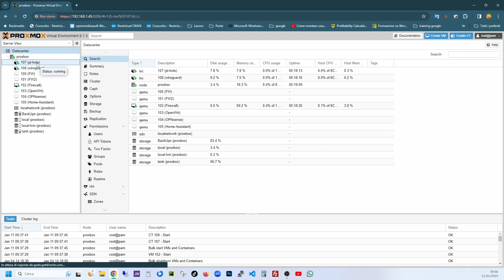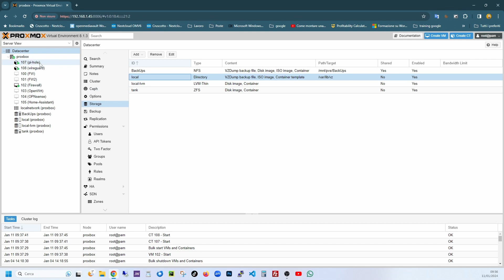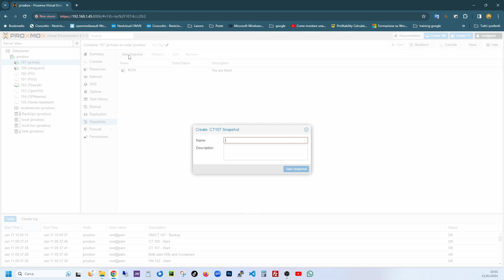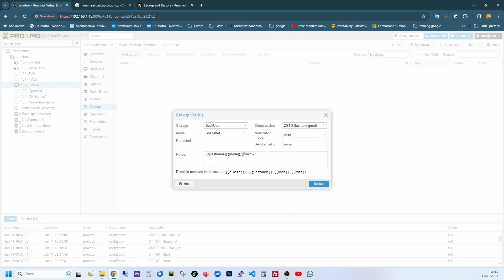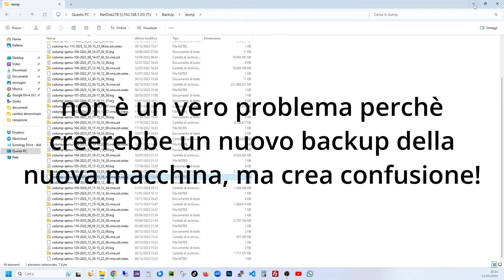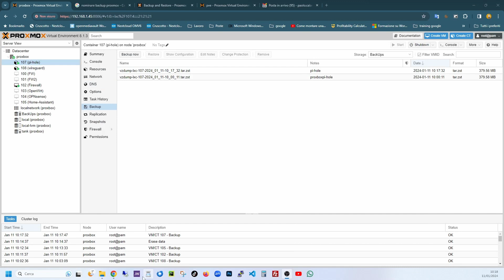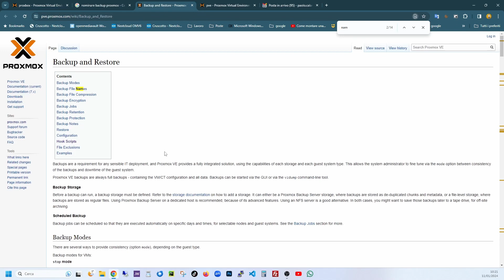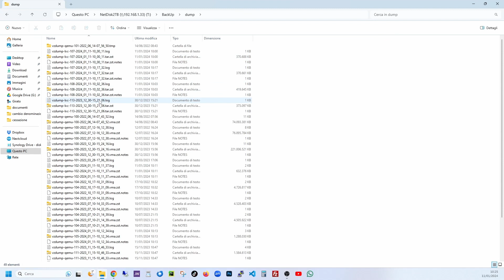Backup della macchine virtuali singoli, backup schedulato su proxmox ve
Quanto pesa un backup di una macchina virtuale su proxmox?
Di quanto spazio c'è bisogno per effetuare un backup di una macchina virtuale?
Di quanto spazio c'è bisogno per una schedulazione giornaliera per sette giorni, per 6 mesi?
Andrò a rispondere a queste domande nei prossimi video testandoli sui miei nodi.